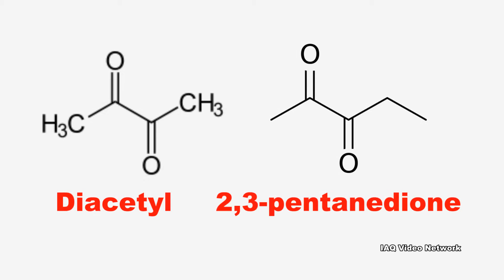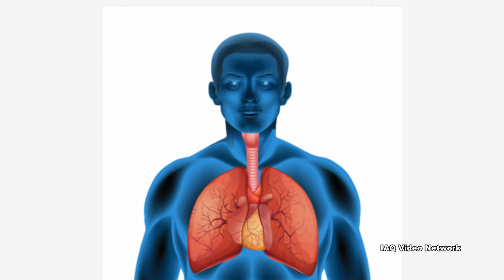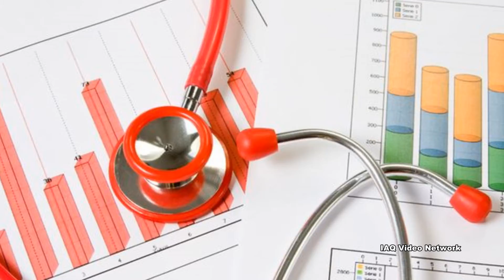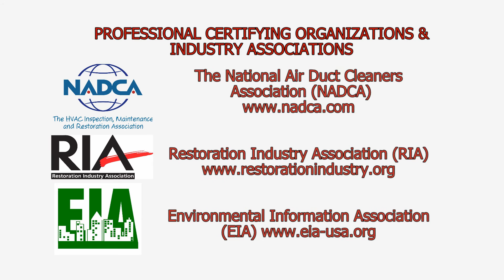Diacetyl Workplace Exposure Concerns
In early 2016, the National Institute for Occupational Safety and Health (NIOSH) published the science blog, Coffee Workers at Risk for Lung Disease. It discusses diacetyl and a diacetyl substitute (2,3-pentanedione) which are both volatile organic compounds (VOCs) that are produced naturally and commercially.

According to the NIOSH science blog, diacetyl and 2,3-pentanedione are produced as ingredients in flavorings that are added to some food products (e.g., microwave popcorn, bakery mixes, flavored coffee). However, they are both also naturally produced when coffee beans are roasted. Grinding roasted coffee beans produces greater surface area for the off-gassing of these and other chemicals. Coffee roasting facilities package newly roasted coffee in bags fitted with one-way valves or in permeable bags to allow for off-gassing. Alternatively, newly roasted coffee is placed in containers and allowed to off-gas, which can contribute to worker exposures. The blog goes on to discuss five workers from a coffee processing facility who were diagnosed with bronchiolitis obliterans, a form of lung disease.

In recent years, the health effects associated with worker exposure to diacetyl and food flavorings containing diacetyl (FFCD) has come under increasing scrutiny.  The Occupational Safety & Health Administration (OSHA) reports the following: A number of employees exposed to FFCD have developed serious respiratory illness presenting with persistent dry cough, wheezing, shortness of breath upon exertion, and fixed airways obstruction on spirometry.  Several employees have been diagnosed with asthma or bronchiolitis obliterans.  Bronchiolitis obliterans occurs when small airways become inflamed and scarred, resulting in the thickening and narrowing of the airways.  The symptoms and airways obstruction range from mild to severe, and do not improve when the employee goes home or on vacation.  Because bronchiolitis obliterans is a rare disease, some employees may have been potentially misdiagnosed with asthma, bronchitis, emphysema, and/or pneumonia.  The loss of pulmonary function associated with severe bronchiolitis obliterans is permanent and some patients have been placed on lung transplant waiting lists.

While more research is needed, NIOSH recommends the following to reduce hazardous exposure associated with the use or manufacture of flavorings:
1. Substitution of Materials
2. Engineering Controls
3. Administrative Controls
4. Education
5. Personal Protective Equipment
6. Exposure and Worker Health Monitoring

These are just a few things to know about exposure concerns to diacetyl and food flavorings containing diacetyl. To learn more about this or other occupational, environmental, health, safety and air quality issues, please visit the websites shown below.